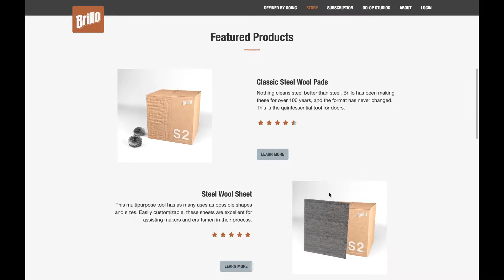Brillo Website Walk Through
Spec work for the VCU Brandcenter

A visual showcase of the new Brillo website